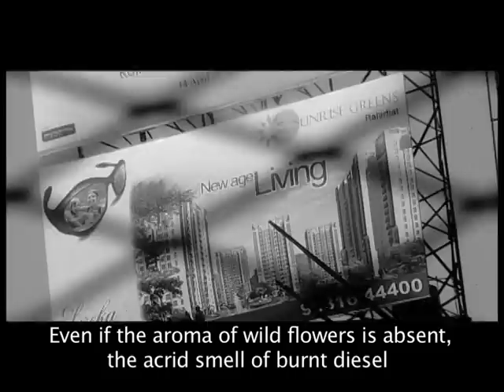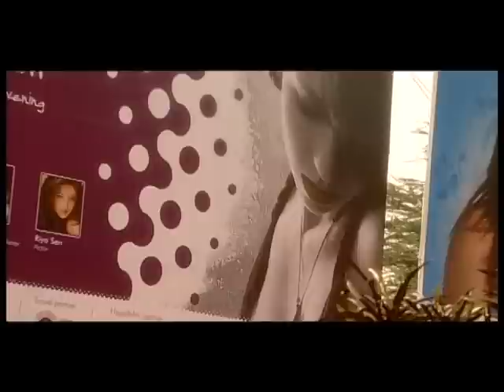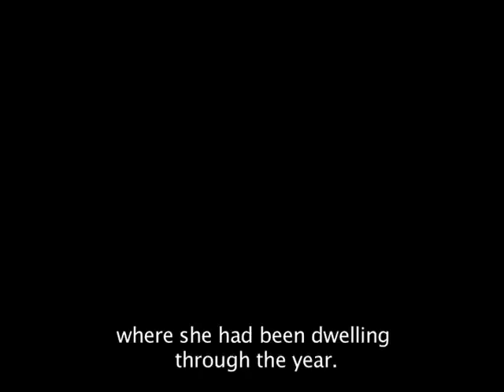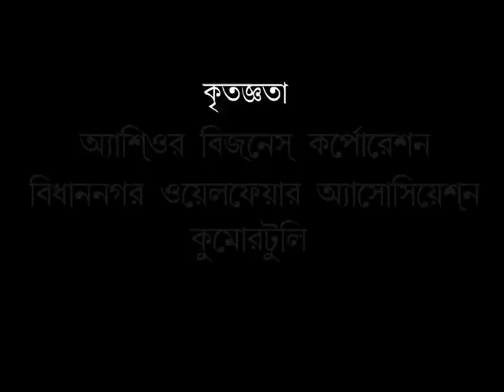Jyanto Durga (Durga Live) | Documentary | Bengali Audio with English Subtitles | Arin Paul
Jyanto Durga (Durga Live) - Documentary with english subtitles

Official Selections
*Dreams International Film Festival, Kolkata, India, 2020.
*The Lift-Off Sessions, Iver, UK, 2019.
*Showcased at Bangla Cine Utsav, New Delhi, India, 2016.
*3rd Siliguri International Shorts & Documentary Festival, Siliguri, India, 2012.

Release Date: 13th October, 2010
Genre: DOCUMENTARY
Studio: ABP DIGITAL PRODUCTION
Produced by: ABP DIGITAL

Cinematography: Ashok Pramanik
Script & Edit: Sanglap Bhowmik
Bengali Narration & Music: Chandrasish Ray
English Narration & Sub-Titles: Kausik Ghosh
Song: Souvik De
Line Producer: Sudip Bose
Director: Arin Paul